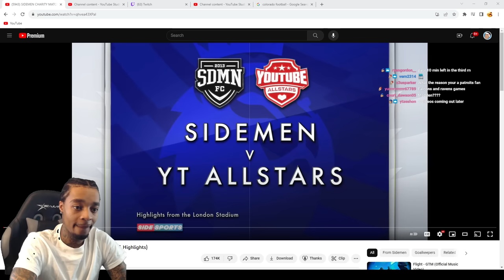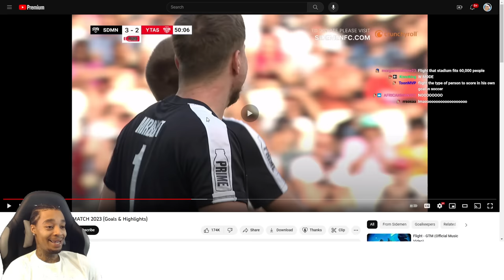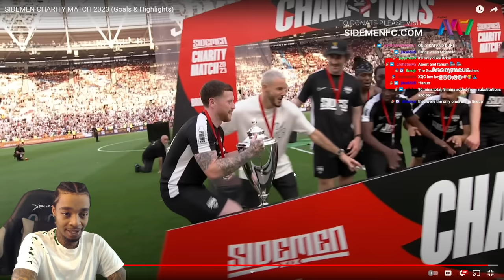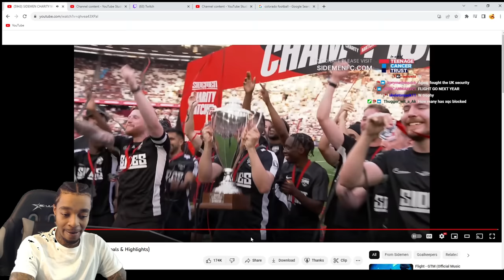FlightReacts To SIDEMEN CHARITY MATCH 2023!